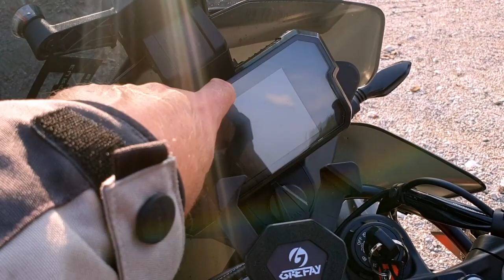Moto Vlog - Entlang der Rax, Payerbach - Reichenau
Sommersaisonabschluss in den Wiener Alpen
Ton ist ein wenig leise, war nur via Kameramikro.